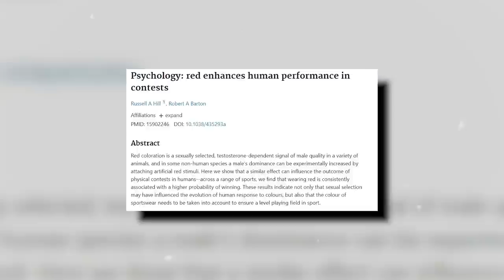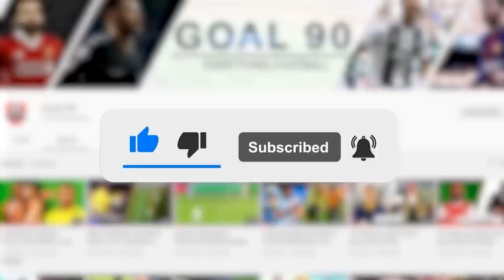Why Red Teams Wins More In Football?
The world of sports is full of surprises, but one thing is certain: winning is the ultimate goal. When it comes to football, the color of a team's uniform may seem like a trivial detail, but research has shown that it could actually impact their chances of success. Multiple studies have found that teams wearing red uniforms tend to win more often than those wearing other colors. But why is this the case?

In this video, we are going to explore if red teams win more in football or is it just a myth.